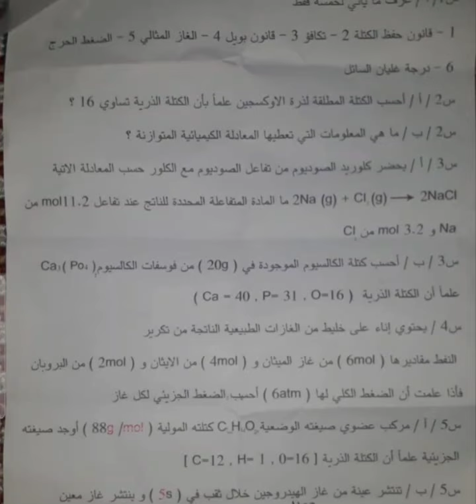الرابع العلمي نصف السنة لعام 2023